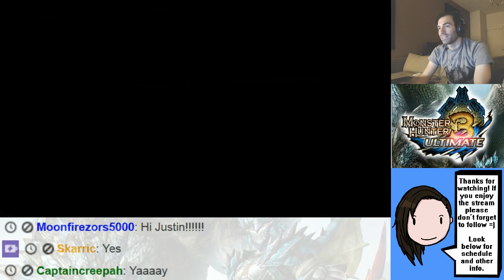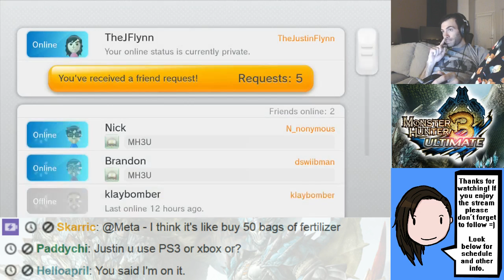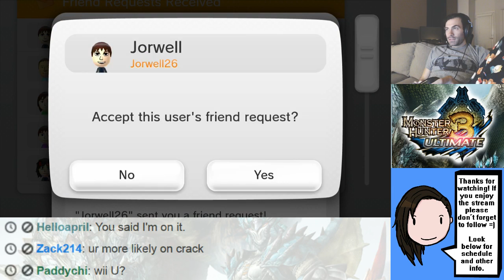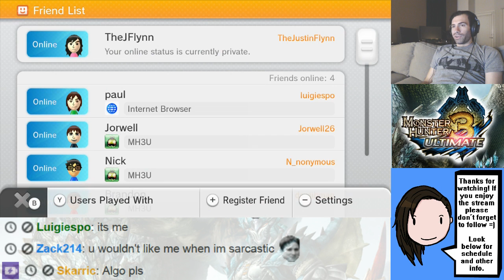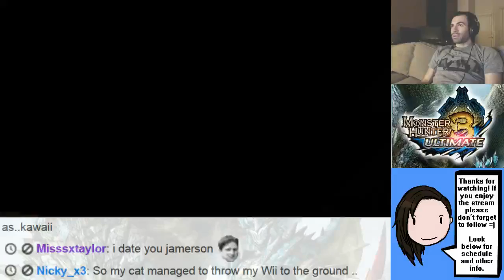Let's Play Monster Hunter 3 Ultimate WiiU Casual Hunts Part 3